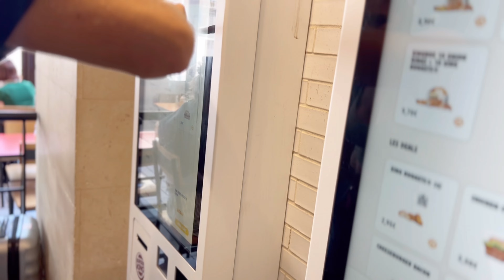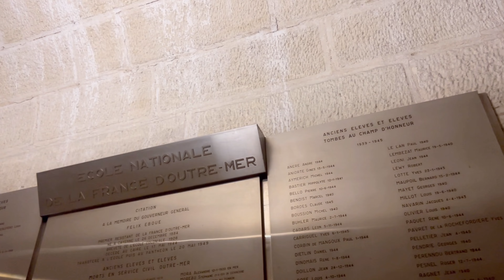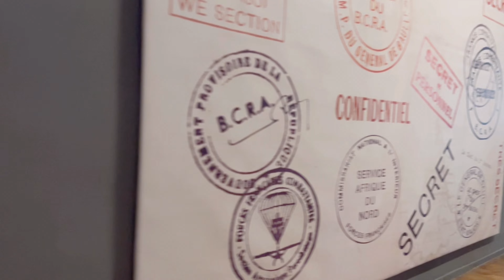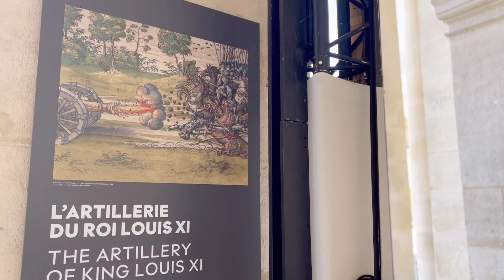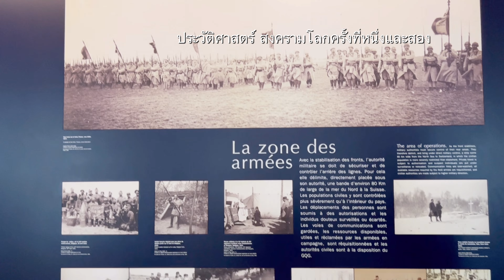EP39#vlog#4k เที่ยวพิพิทธภัณฑ์ทหาร/ดูสุสานจักรพรรดินโปเลียน Musée d'Armée : Hôtel des Invalide PARIS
สวัสดีค่ะเพื่อนๆ ห่างหายไปพักใหญ่
จริงๆการตัดต่อคลิปวีดีโอนี้ เสร็จนานแล้ว
แต่ไม่มีเวลาเรียบเรียงตรวจสอบลงจริงๆจังๆสักที
ชออภัยที่รอกันนานไปนิด

คลิปนี้ เพื่อนๆของลูกชาย อายุมากกว่าเขาสองปี มาเที่ยวหาจากไทยหนึ่งคน
และอีกคนก็สนิทกันอยู่ที่ฝรั่งเศสอยู่แล้วค่ะ เลยหาไอเดียดีๆ เด็กๆได้ความรู้ ประโยชน์จากเมืองปารีสไปด้วยในตัว เที่ยวชมสถาปัตยกรรม ศิลปะสวยงาม ประวัติศาสตร์ที่น่าสะพรึงกลัว รวมเบ็ดเสร็จที่นี่ที่เดียว
ขอมูลทั้งหมด ใครสนใจเพิ่มเติมก็คลิกเลือกเข้าไปดูไปอ่านกันได้เลย

Musée d’armée Invalides
Paris
Hôtel des Invalides
ออแตลนาซียอนาลเดแซ็งวาลีด Hôtel national des Invalides
สร้างขึ้นด้วนเจตนารมณ์ของพระเจ้าหลุยส์ที่ 14  ราวปี 1676 Hôtel des Invalides ไม่เพียงแต่ดูแลผู้ทุพพลภาพในสงครามเท่านั้น แต่ยังต้องประกันศีลธรรมของผู้อยู่อาศัยด้วย: เช่นเดียวกับที่ Escurial สถานที่อันทรงเกียรติจะถูกสงวนไว้สำหรับโบสถ์ วางไว้ตามหลักเหตุผลภายใต้การอุปถัมภ์ของ เซนต์หลุยส์ พระมหากษัตริย์แห่งฝรั่งเศส19. สร้างขึ้นในปี 1676 โดย Jules Hardouin-Mansart ตามการออกแบบโดย Libéral Bruant สถาปนิกของHôtel des Invalides โบสถ์ซึ่งเป็นที่ตั้งของเขตปกครองในสังฆมณฑลปารีสจนถึงปี ค.ศ. 179120 เปิดให้ทหารในปี 1679 เสียงกริ่งระฆังเตือนพวกเขาถึงหน้าที่ฝ่ายวิญญาณของพวกเขา: การสวดมนต์ตอนเช้าและตอนเย็นและการเข้าร่วมพิธีภาคบังคับ และที่สายัณห์ในวันอาทิตย์และ ในวันสำคัญต่างๆ

เราสามารถมองเห็นได้ที่นั่น แขวนอยู่ใต้หลุมฝังศพตามประเพณีโบราณ ธงและธงที่นำมาจากศัตรู กงสุลคนแรกต้องการติดตั้งงานศิลปะชิ้นเอกที่ส่งจากอิตาลีไปยังฝรั่งเศสหลังสนธิสัญญาโทเลนติโนที่นั่น แต่เมื่อเผชิญกับความไม่เต็มใจของเดวิด เขาจึงยอมรับข้อเสนอแนะของสถาปนิก ปิแอร์ ฟงแตน ให้แขวนธงจากศัตรูจากห้องนิรภัยแทน ทางด้านขวาใกล้ทางเข้ายังมีเครื่องหมายของทางลิเบอร์ตี้ ตามด้วยเครื่องหมายของดินแดนศักดิ์สิทธิ์

รายพระนามพระมหากษัตริย์และจักรพรรดิฝรั่งเศส
พิพิธภัณฑ์กองทัพ Musée de l’Armée
มหาวิหารแซ็ง-หลุยส์-เดแซ็งวาลีด
ออแตลนาซียอนาลเดแซ็งวาลีด (ฝรั่งเศส: Hôtel national des Invalides, "สถานพำนักทหารผ่านศึกผู้ทุพพลภาพแห่งชาติ"), ออแตลเดแซ็งวาลีด (Hôtel des Invalides, "สถานพำนักทหารผ่านศึกผู้ทุพพลภาพ") หรือ เลแซ็งวาลีด (Les Invalides) เป็นหมู่อาคารสถาปัตยกรรมบาโรกในกรุงปารีส ประเทศฝรั่งเศส สร้างขึ้นในรัชสมัยของพระเจ้าหลุยส์ที่ 14 ปัจจุบันประกอบด้วยพิพิธภัณฑ์และอนุสรณ์สถานทางประวัติศาสตร์การทหารของฝรั่งเศส สถานที่แห่งนี้สร้างขึ้นเพื่อจุดประสงค์เป็นสถานพยาบาลและที่พำนักของทหารผ่านศึก นอกจากนี้ยังเป็นที่ตั้งของศาสนสถานและสุสานของวีรบุรุษนักการทหารของชาติ อาทิ สุสานของนโปเลียน โบนาปาร์ต
Jules Hardouin-Mansart
ฌูล อาร์ดวง-ม็องซาร์
ฌูล อาร์ดวง-ม็องซาร์ (ฝรั่งเศส: Jules Hardouin-Mansart, ฟังเสียง; 16 เมษายน ค.ศ. 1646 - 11 พฤษภาคม ค.ศ. 1708) เป็นสถาปนิกชาวฝรั่งเศส ที่ผลงานถือกันว่าเป็นผลงานของสมัยบาโรกฝรั่งเศส[1]ที่รุ่งเรืองที่สุดที่เป็นสัญลักษณ์ของอำนาจและความยิ่งใหญ่โอ่อ่าของพระเจ้าหลุยส์ที่ 14
โฌแซ็ฟ โบนาปาร์ต
La tombe de Joseph Bonaparte
Joseph Bonaparte
โฌแซ็ฟ-นโปเลียน โบนาปาร์ต (ฝรั่งเศส: Joseph-Napoléon Bonaparte) หรือ
Sébastien Le Prestre de Vauban
เซบัสเตียง เลอ แพร็สทร์ เดอ โวบ็อง
เซบัสเตียง เลอ แพร็สทร์ เดอ โวบ็อง และต่อมา มาร์ควิสแห่งโวบ็อง หรือเป็นที่รู้จักกันดีในชื่อว่า โวบ็อง (ฝรั่งเศส: Sébastien Le Prestre de Vauban, ฟังเสียง Sébastien Le Prestre) (15 พฤษภาคม ค.ศ. 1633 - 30 มีนาคม ค.ศ. 1707) โวบ็องผู้มีตำแหน่งเป็นมาเรชาลเดอฟร็องส์ซึ่งเป็นตำแหน่งทางพลเรือนอันมีเกียรติที่มอบให้แก่ทหารผู้มีเกียรติคุณเป็นวิศวกรการทหารแนวหน้าของยุค โวบ็องมีชื่อเสียงจากทั้งในด้านความเชี่ยวชาญในการออกแบบและการทำลายระบบป้อมปราการ นอกจากนั้นโวบ็องก็ยังเป็นผู้ถวายคำแนะนำแก่พระเจ้าหลุยส์ที่ 14 ในด้านการปรับปรุงพรมแดนของฝรั่งเศสให้มีประสิทธิภาพในการป้องกันตนเอง และยังเป็นผู้ให้การตัดสินใจที่ค่อนข้างจะนอกแนวในการยุบภูมิภาคบางภูมิภาคเพื่อทำให้ภูมิภาคที่คงเหลืออยู่มีความแข็งแกร่งขึ้น ที่ทำให้ยากต่อการทลวงเข้ามาโดยข้าศึกจากประเทศเพื่อนบ้าน
LE TOMBEAU DE NAPOLÉON
จักรพรรดินโปเลียนที่ 1
สงครามโลกครั้งที่หนึ่ง

Le goûter
LE PIERROT